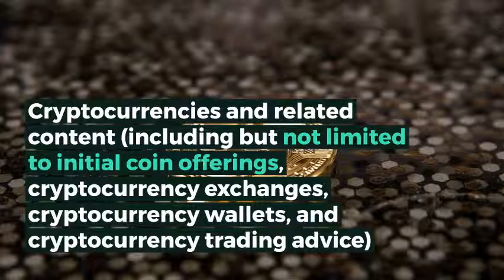Google Allowing Crypto Ads in Japan and the United States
Google’s Current Restrictions
At present Google restricts the advertisement of Contracts for Difference, Rolling spot forex, and financial spread betting. You can’t run ads for the below points too.
1. Binary options and synonymous products
2. Cryptocurrencies and related content (including but not limited to initial coin offerings, cryptocurrency exchanges, cryptocurrency wallets, and cryptocurrency trading advice)
1. Contracts for Difference
2. Rolling spot forex
3. Financial Spread betting
4. Binary Options and Synonymous Products
5. Cryptocurrencies and Related contents